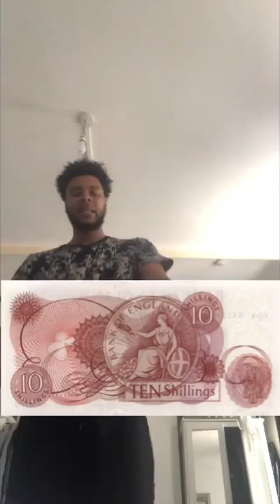Being An Adult Is Expensive